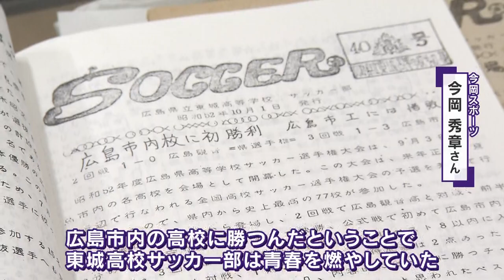【熱血コーチ参上！】❝偶然の出会い❞廃部危機を乗り越えた高校とサンフレッチェ広島の絆(2022年11月14日放送分)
廃部の危機にあった広島県・庄原市にある東城高校サッカー部。
部員１２人のチームのために動いたのは、
なんと地元プロチーム・J1サンフレッチェ広島
こちらで指導している沢田謙太郎さんは
去年までトップチームのヘッドコーチを務めていた方なんです。
サッカーが盛んだったという伝統を守ろうと頑張る部員たちと、
トッププロをつなげたものとは？